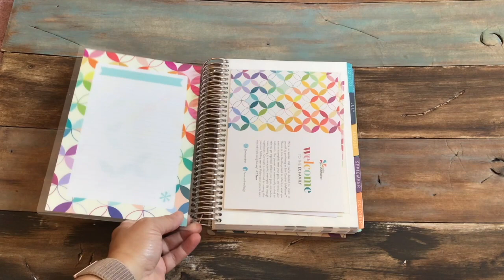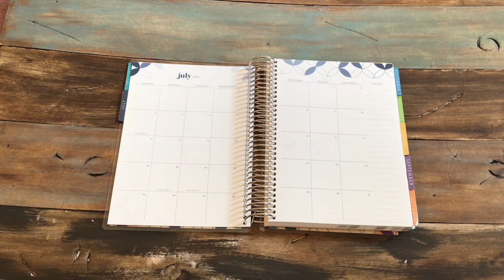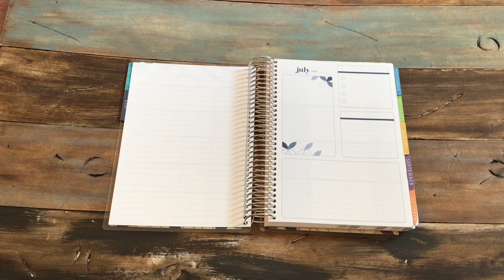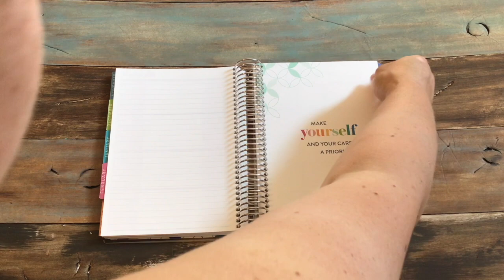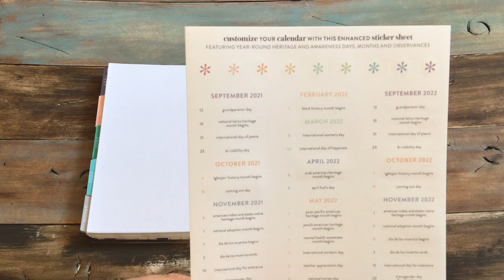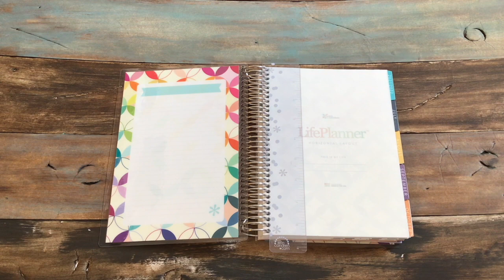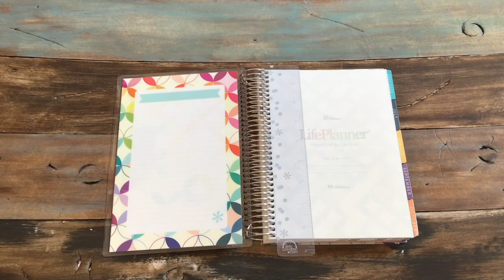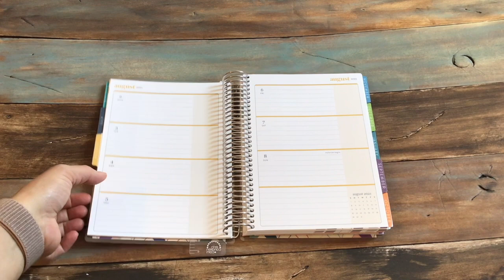Erin Condren A5 Coiled Life Planner Horizontal MCC July 2021-June 2022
Erin Condren A5 Coiled Life Planner Horizontal MCC July 2021-June 2022Are you new to Erin Condren?  Check out this link and save on your first order!